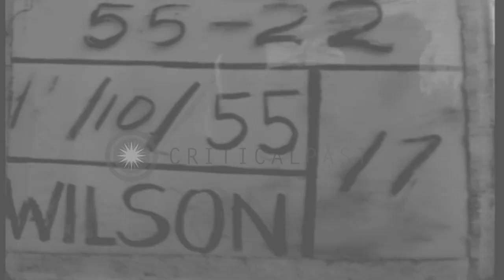Deserted streets and closed shops during afternoon in Saigon,Vietnam. HD Stock Footage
Deserted streets and closed shops during afternoon in Saigon,Vietnam.

Deserted streets at noon in Saigon ,Vietnam.Minimal traffic with only a few pedestrians walking. Most of the shops are closed. A hawker sleeps at the pavement with his feet under his stall and hat over his face.Few Vietnamese children near parked cycles. An old man wearing a white safari suit passes by. Location: Saigon Vietnam. Date: November 10, 1955.

57,000+ broadcast-quality historic clips for immediate download.